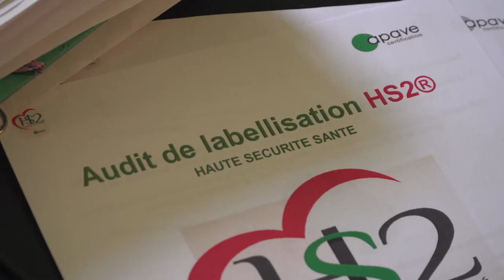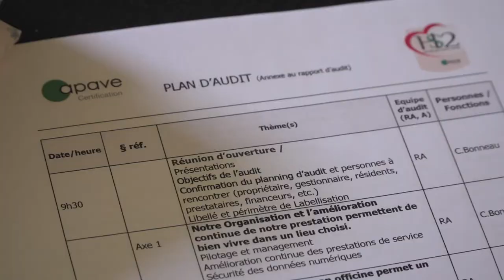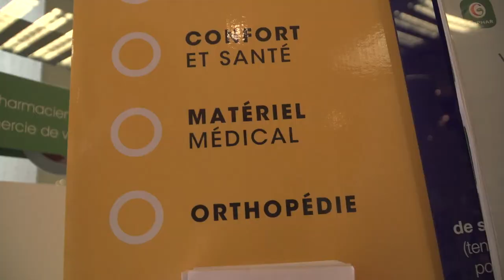HS2 : Pharmacie Giphar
Pour la pharmacie Giphar, Apave Certification a réalisé l'audit de la pharmacie de Saint-Pantaléon-de-Larche pour l'obtention du label HS2 Haute Sécurité Santé.